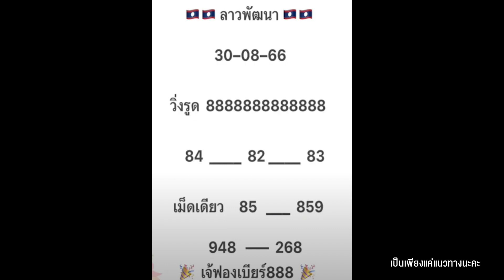ลาวพัฒนาเจ๊ฟองเบียร์ 30/8/66 🇱🇦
เป็นเพียงแค่แนวทางนะคะ